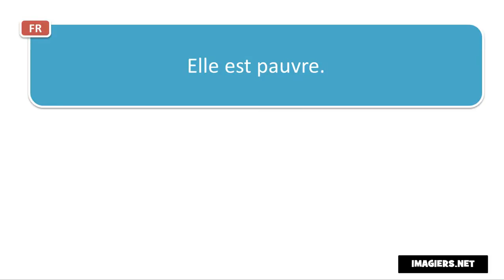How to pronounce Elle est pauvre